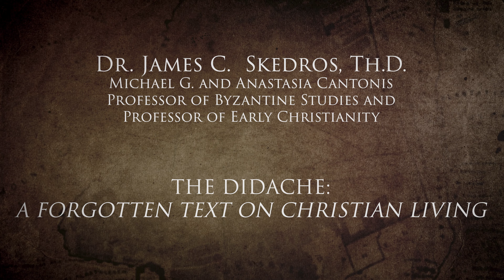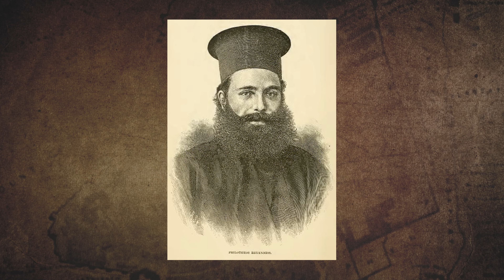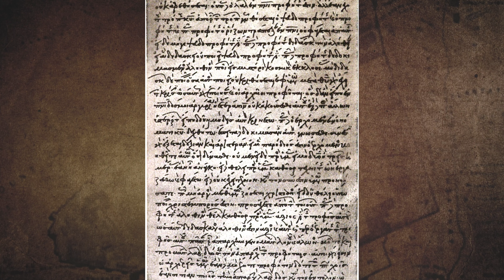2022 | Dr. James C. Skedros Presents: The Didache: A Forgotten Text on Christian Living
Dr. James C. Skedros, Michael G. and Anastasia Cantonis Professor of Byzantine Studies and Professor of Early Christianity presents the Didache, the second lecture of the series entitled, "My Soul, My Soul, Rise Up": Lenten Reflections from Holy Cross